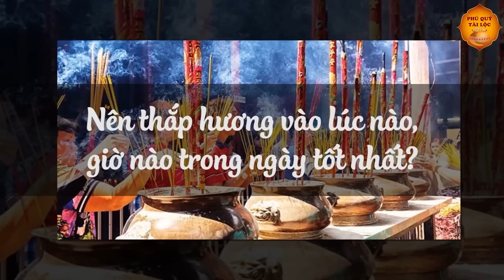NGÀY GIỖ Ông Bà Cha Mẹ CẤM THẮP HƯƠNG Vào Giờ Này Kẻo TỔ TIÊN QUỞ TRÁCH, Tiền Vàng Đội Nón Ra Đi